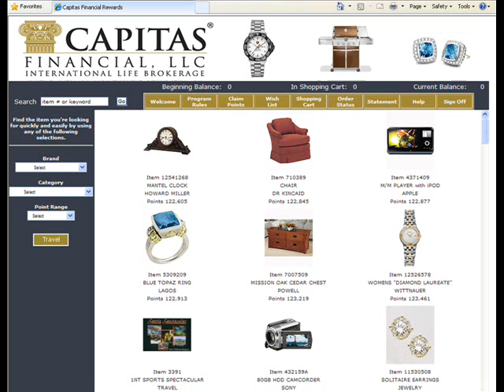The Capitas Platinum Performance Challenge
In an effort to accelerate positive sales momentum through the balance of 2009 and into next year, Capitas invites all AGAs to participate in the Platinum Performance Challenge.  The Challenge is an old-fashioned sales campaign open to all Capitas AGAs and focused on new life premium submitted and paid with our Platinum carriers.